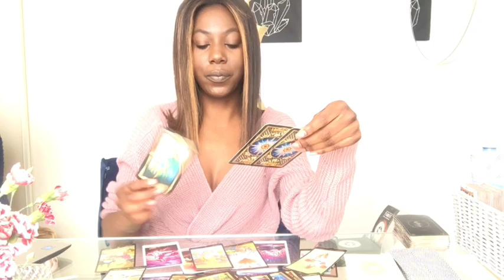SCORPIO- "ENEMIES EMERGE FROM THE DARK" FEBRUARY 2020 WEEKLY TAROT READING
CLICK THE LINK BELOW FOR DIRECT PURCHASE FOR SCORPIO EXTENDED READING:
"Intimidated by YOU and YOUR power"
Welcome to Arcana Priestess.
Scorpio: Weekly Love Reading (February 2020 )
My beautiful Scorpio (Sun, Moon, Rising, Venus & Jupiter)